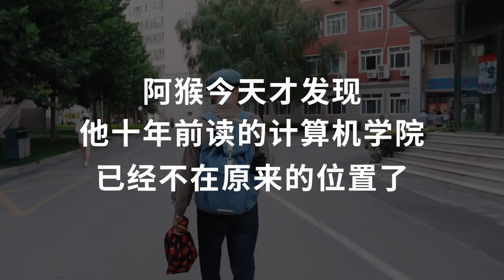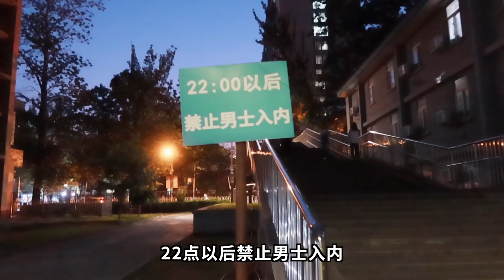情侣Q&A：从校园走向婚礼！超真实回答！在结婚纪念日回母校，发现阿猴的学院不见了？丨Couple Q&A丨中国传媒大学丨小墨与阿猴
在结婚纪念日当天，我们回到了最初相遇的地方，中国传媒大学，讲了讲一路走来的那些事儿。

所谓心动，就是若干年后想起来，还会忍不住微笑吧。也许你错过了我们的婚礼，但今天，邀请你一起见证！

更多摄影、旅行、穿搭，不想错过的话，快快关注 ↓↓↓

▶  微博：@小墨MO @阿猴HOSEA
▶  微信公众号/bilibili：小墨与阿猴（ID: xiaomoyuahou）